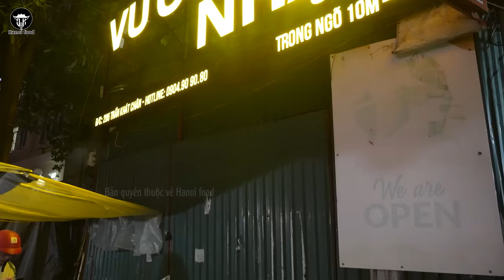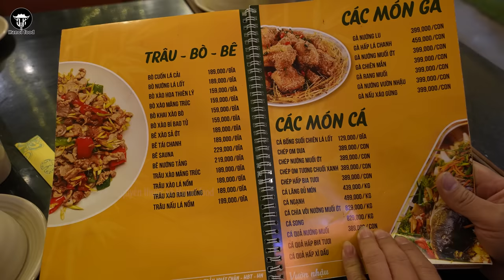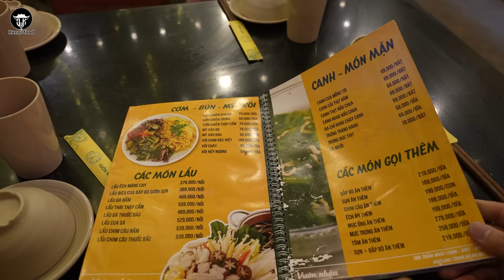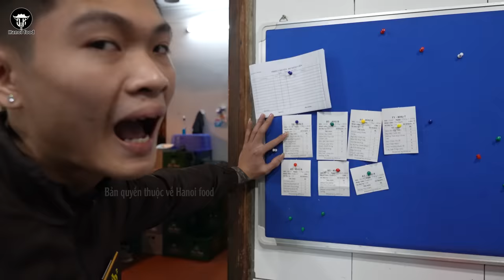Lẩu Cá Lăng, Gà Nướng Nhậu Đầu Xuân Cùng Street Food VN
Địa chỉ: VƯỜN NHẬU – 285 Tràn Khát Chân, Hai Bà Trưng